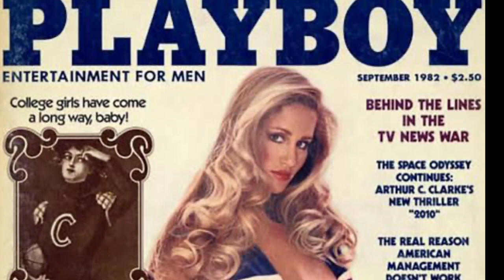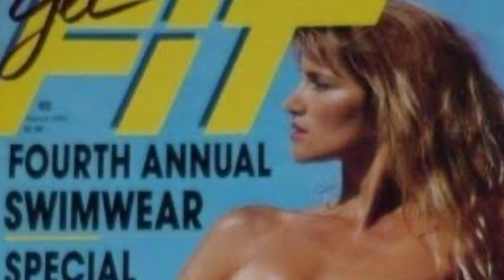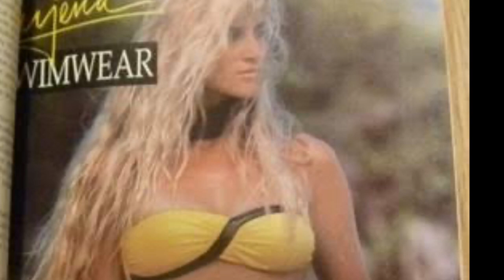Kymberly Herrin rip 1957 - 2022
Kymberly Herrin, who played the “Dream Ghost” in Ghostbusters and appeared in a ZZ Top video that cemented the band as MTV stars, has died at 65.

Herrin was a model who covered more than a dozen magazines, including twice for Playboy, before being cast in the 1984 music video for ZZ Top’s “Legs.”
The clip was a third in an over-the-top trilogy that also included “Gimme All Your Lovin'” and “Sharp Dressed Man” and had made the Texas boogie trio regulars of the then-nascent cable channel.
Herrin told an interviewer that she replaced one of three women in the first two videos that the other two “didn’t like.” She was the woman in the bright-red top in “Legs,” which became the band’s biggest hit, reaching the Top 10 in the U.S. and several other countries.